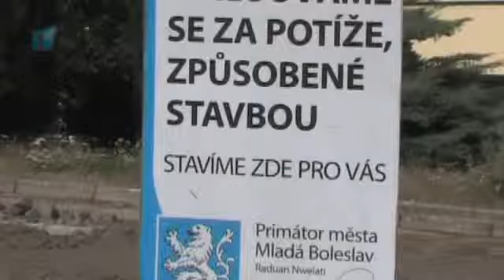Tiskovka magistrátu: Město má schválený rozpočet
Zastupitelé Mladé Boleslavi schválili rozpočet města na rok 2013. Počítá s příjmy a výdaji ve stejném objemu, to je 1,065 miliardy korun. Mladá Boleslav v letošním roce plánuje  investice za 385 mil. Kč.